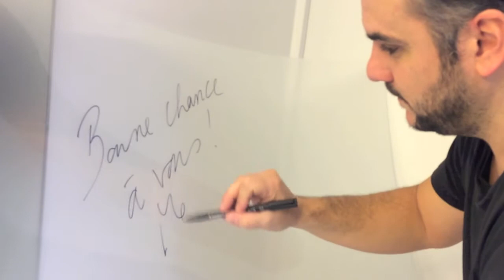Dédicace FX Demaison pour Muzic'all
Grosse et agréable surprise pour l'équipe de Muzic'all... La rencontre avec le talentueux et généreux artiste François-Xavier DEMAISON ! Un bel artiste qui nous a offert une jolie dédicace... et un moment d'échanges très sympathique ! Merci beaucoup François-Xavier Demaison !